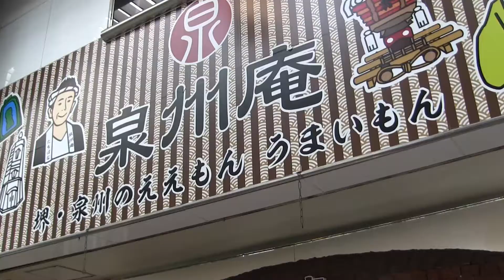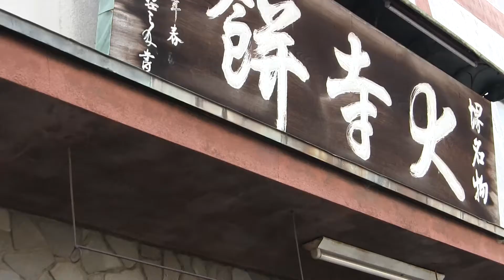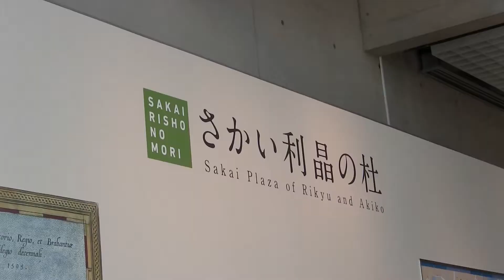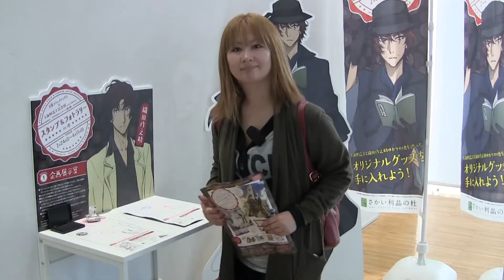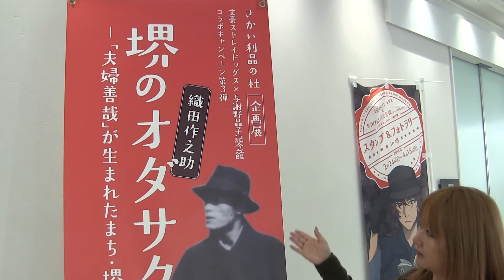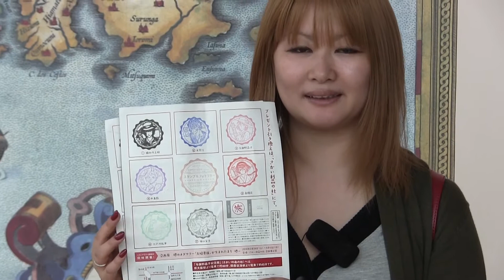文豪ストレイドッグス×与謝野晶子記念館（さかい利晶の杜）コラボキャンペーン第３弾 ‹堺市›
2018年3月15日（木） 堺市散策
映画「文豪ストレイドッグス DEAD APPLE（デッドアップル）」の平成３０年３月３日公開にあわせ「文豪ストレイドッグス×与謝野晶子記念館（さかい利晶の杜）コラボキャンペーン第３弾」が開催されています。

◆スタンプ＆フォトラリーキャンペーン・プレゼント交換期間：
平成３０年２月２４日（土）から４月１５日（日）
◆プレゼント交換場所：
さかい利晶の杜　開館時間：午前9時～午後6時（最終入館　午後5時30分）
★7個のスタンプを集めて
オリジナル「缶バッジ」1個プレゼント！
全７ヶ所のスタンプラリーポイントを達成した方には描き下ろしオリジナル缶バッジ（全４種類）をプレゼント！

期間中はラリーシートの提示で、さかい利晶の杜展示観覧料２割引（大人３００円→２４０円）、立礼呈茶料２割引（大人５００円→４００円）になります。

歌人「与謝野晶子」とともに堺ゆかりの小説家「織田作之助」もメインテーマに加え、本キャンペーンオリジナルの描き下ろしイラストをメインビジュアルとして展開しています。

今回の描き下ろしの晶子は晶子がパリ滞在中に実際に着ていた洋服、描き下ろしの織田作之助は実際に愛用していたトンビコートを着ており、背景にはさかい利晶の杜最寄り駅である阪堺線「宿院」停留場、堺港の旧堺燈台が描かれています。

楽しく堺のあちこちを巡りながら堺の事を知ることができます。
堺には老舗もたくさんあります。ぜひチャレンジしてみてください。

※スタンプラリーの周り方は7番 坂口安吾だけ大阪の南海なんば駅2階中央改札内ですので先にすませておくのがいいでしょう。後は全部堺市内です。1番、2番はさかい利晶の杜内ですので最後にもってくるのがいいです。ここで全部スタンプが集まりますのですぐに缶バッジがプレゼントされます。

※2ヶ所のフォトスポットで自撮り写真を見せるとクリアファイルプレゼント。うち1ヶ所は天王寺区夕陽丘町にある織田作之助「木の都」文学碑です。これは大阪市内ですのでご注意ください。